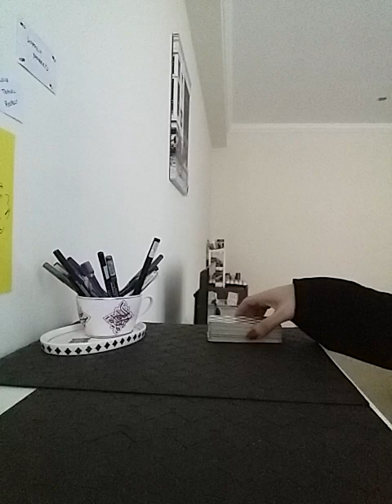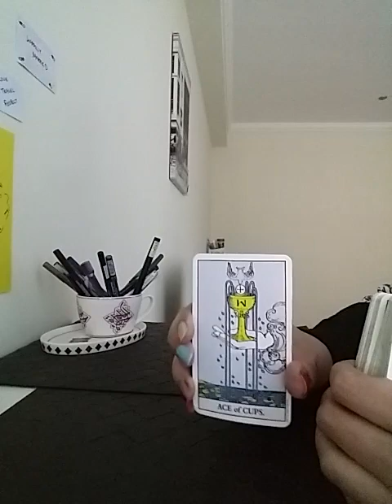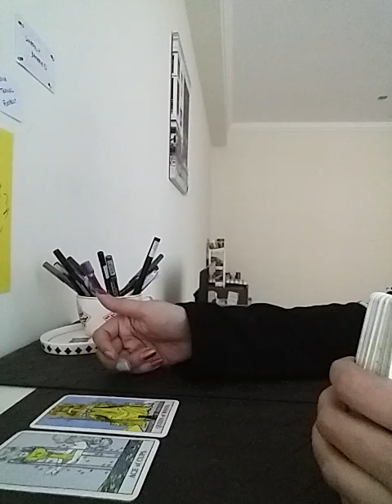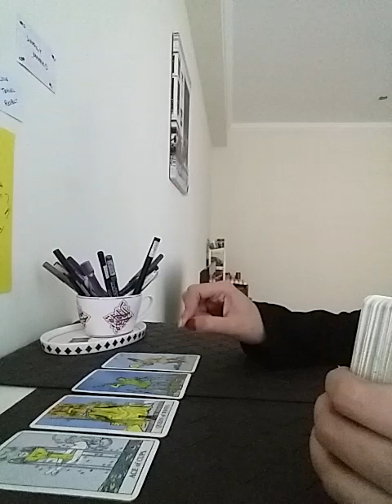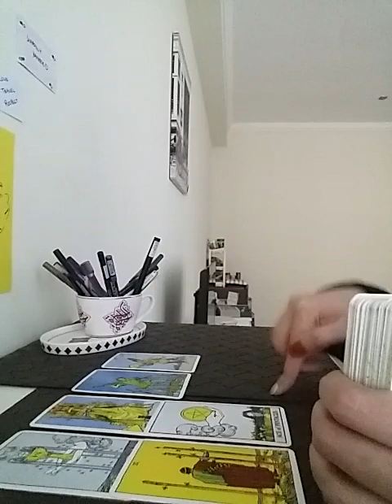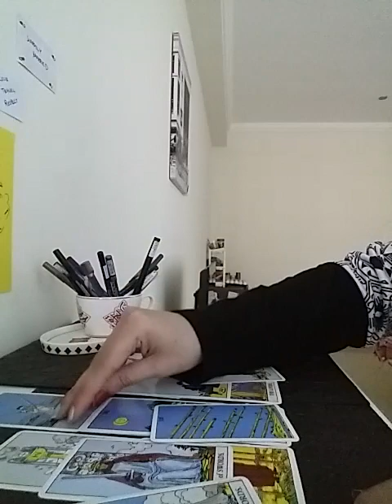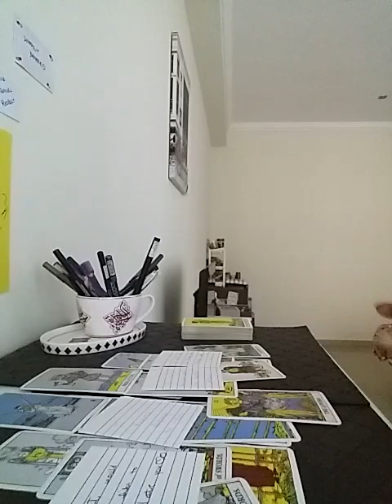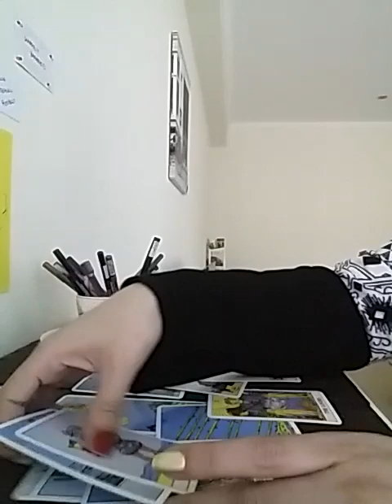LIBRA - HE LOVES YOU LOADSSS BUT FINDS IT HARD TO EXPRESS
Services i offer :

1- 1 question reading - 35 USD

2- 2 question reading - 55 USD

3- 3 question reading - 70 USD

4- 5 question reading - 100 USD

5- Love n Relationships - 100 USD

6- 15 Minutes customized *SPIRITUALLY CHARGED* affirmations that give 100% RESULTS  - 100 USD

7- Consultation and step by step guidance to MANIFEST your Dream Desire and Goal.

8- Unique Scripting technique to manifest your desire - 80 USD

9- Protection from bad influences and energies - 60 USD

10- Removal of Black Magic - 100 USD

12- Dream Interpretation - 40 USD

13- Spiritually Charged Affirmations + Unique Scripting Technique - 150 USD

14- Money rituals - 60 usd

15- Love Rituals - 100 usd

16- Subliminals - 100 usd

17- Consultation along with 1 manifestation technique - 100 usd

18- Angel guidance - 40 usd

19- 5 Minutes Guided Meditation - 50 usd

20- 5 Minutes Affirmations - 50 usd